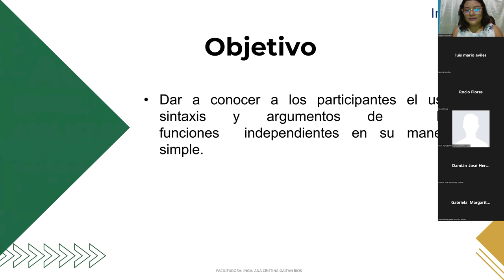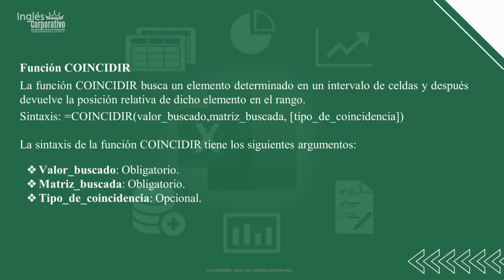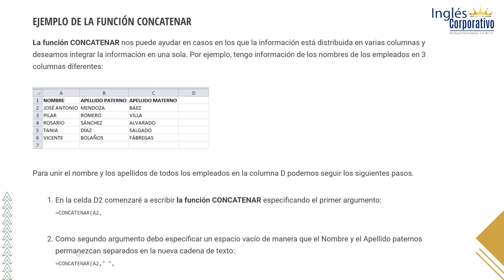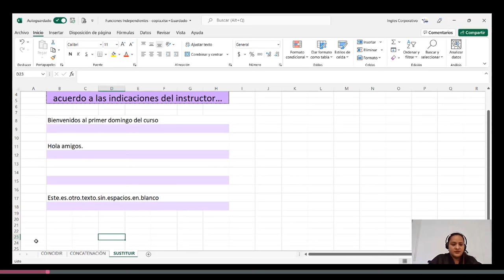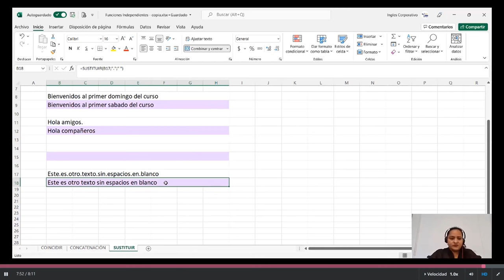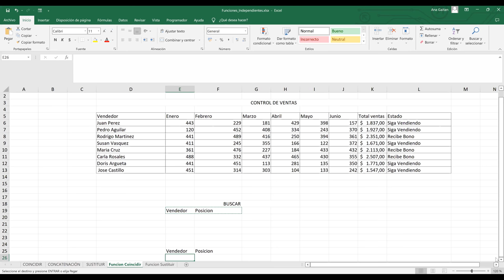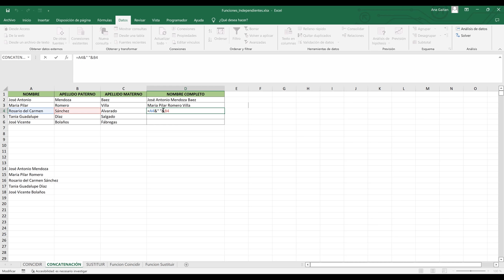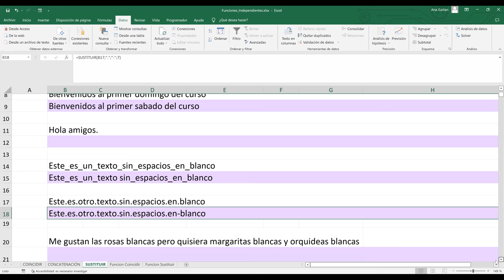Inglés Corporativo-07/09/2022-Funciones Independientes